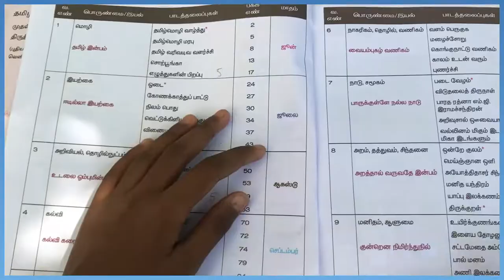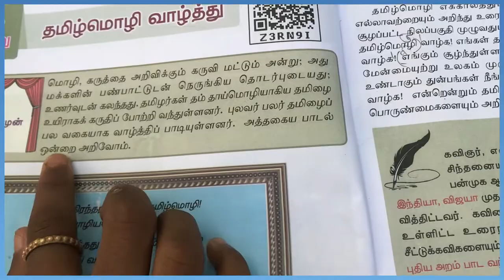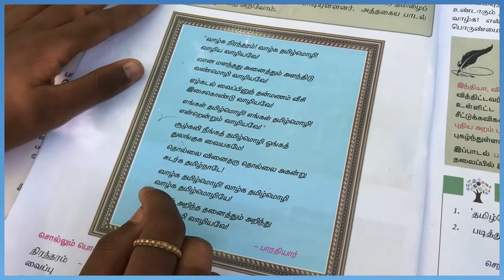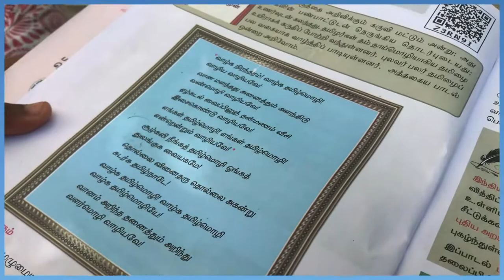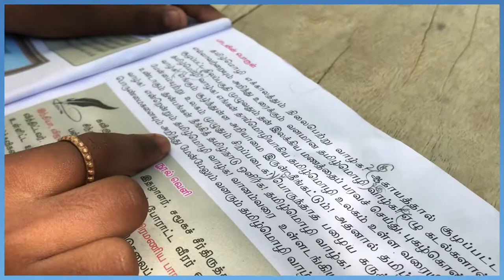வாங்க படிக்கலாம் | Manapada paguthi | Home Work Time | Kothai Amarthiya | 8th tamil book 1st term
Manapada paguthi | Home Work with Out School | Kothai Amarthiya | 8th tamil book 1st term